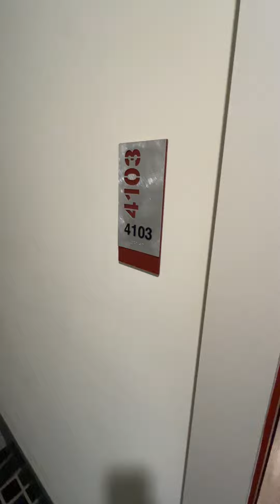Harrison Steel Works, Harrison, Studio Unit 4103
NJ Harrison Luxury Rental